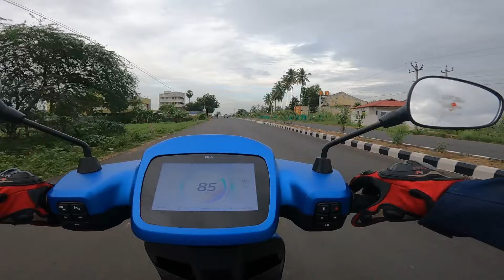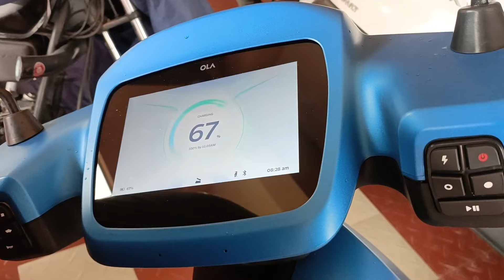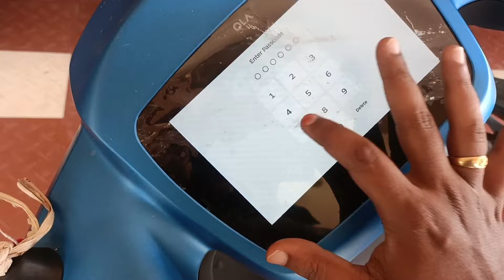🤫OLA S1PRO Riding Review|Worth or Not? All Details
our channel based on
Food,😋
Travel,😍
MotoVlog, 🤩
Bike Review,😯
Car Reviews 😁
All in One 🥳

In this Video Ola S1 Pro Gen 2 Riding Review

🏞Groupride to Yercaud with our family's🤩,

some videos are Here👇
Balance videos in our channel check it now 😉